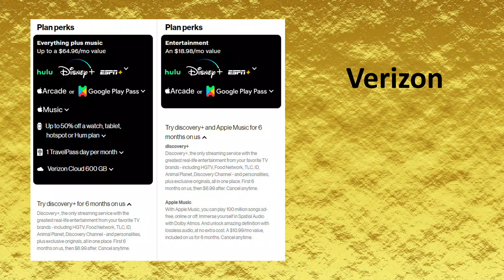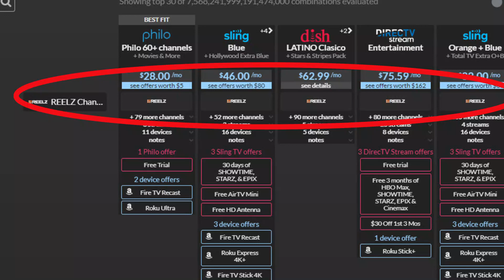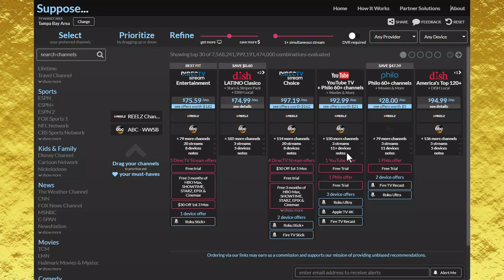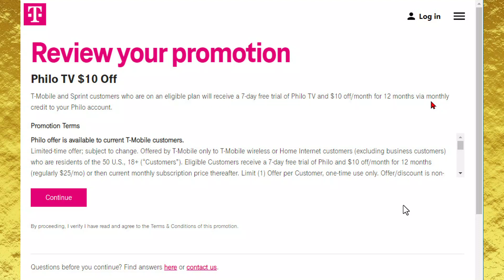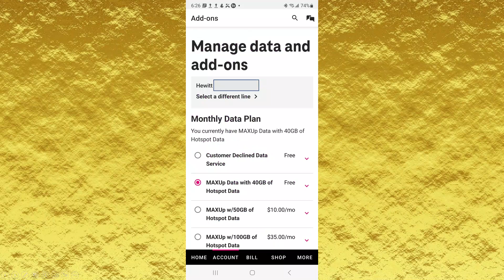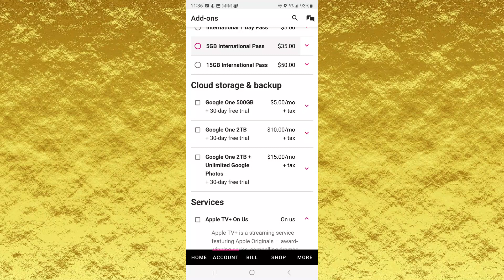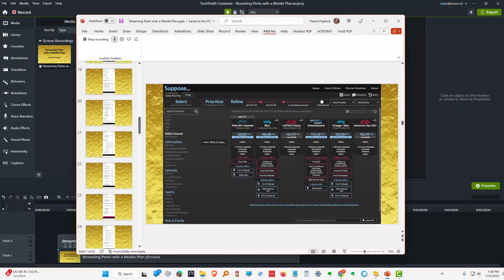Streaming Perks with a Mobile Plan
Streaming Perks with a Mobile Plan is Hewie Poplock's presentation for "Tech for Seniors" on Monday, January 16, 2023. Hewie was able to get some streaming services free and others with a discount. Be sure to check with your mobile provider to see if they offer any perks, bonuses, or add-ons.